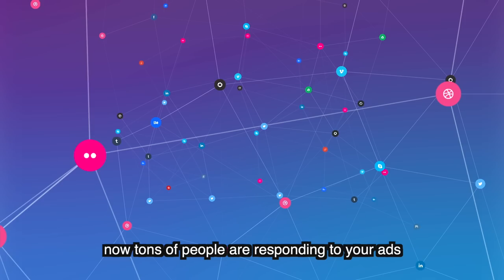Why your coaching business shouldn’t be using paid ads just yet | Viral Growth Media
Why your coaching business shouldn’t be using paid ads just yet | Viral Growth Media | Laura Egocheaga

If you're watching this video you're probably a coach or consultant and most likely losing money on paid ads trying to get prospects to become clients...

What if I told you, you're just not ready for ads yet...

Until you find product-market fit organically...

Crazy concept right?

Most of the ad gurus in the space just want to take your money.

We're different because we don't make money unless you make money.

Laura Egocheaga is a serial entrepreneur and the Founder & CEO of Viral Growth Media, an Award-Winning Performance-Based Growth Hacking digital agency servicing Coaches, Consultants & Course Creators across the United States, Canada & Australia.

After making her first $20k in 6 months she knew there was something bigger to this thing called "The Internet"... Now she is the owner & operator of a digital marketing agency that provides their clients with "clients on demand" system.

Follow Laura on IG: @LauraEgocheaga
Follow Laura on Twitter: @LauraEgocheaga
00:00 THE TRUTH YOU DONT WANT TO HEAR
00:28 BIGGEST MISTAKE YOUR MAKING
01:07 WAKE UP CALL
01:19 BEFORE YOU PLAN YOUR AD CAMPAIGN
01:48 Must Have #1
02:12 Must Have #2
02:31 Must Have #3
03:11 Must Have #4
03:41 Must Have #5
03:55 SUB!